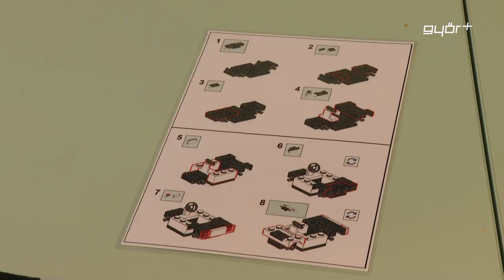Kreatív kamarai Kocka Kaland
A Győr-Moson-Sopron Vármegyei Kereskedelmi és Iparkamara Kézműipari Tagozata idén is meghirdette gyermektáborát, 7-15 éves gyermekek számára. A fiatalok a Kocka Kaland szervezésében, LEGO kockákból építhettek élményeket. A nyári szünetben, két turnusban várták a LEGO szerető gyerekeket a kamara székházába, ahol változatos, kreatív készségfejlesztő programokon tölthették hasznosan a vakáció egy részét.